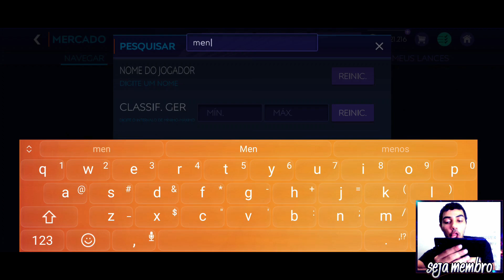6 MUDANÇAS! 🔥 MUDEI METADE DO TIME SEM GASTAR QUASE NADA! DO ZERO EP. 11 - FIFA MOBILE 2021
🔴 CLIQUE EM SEJA MEMBRO, e veja AS VANTAGENS TOP's de tornar-se SOBRINHO DO BOSS! 🔴

Saaalve galera! Vídeo novo no FCRJ, mais um ep da série Do Zero,  e baseado nos ultimos eventos, deu pra fazer bastante coisas aqui no time, ele esta tomando um novo rumo, e vamos entender qual é, junto com uma partidinha de 1x1, pra testar essa nova metade do time kkkk, espero que curtam e tmj!

🎮🎮🎮 PRECISA DE AJUDA NO 1X1 OU NAS CAMPANHAS DO GULLIT ENTRE EM CONTATO (PAGO)! 🎮🎮🎮

Doando qualquer valor entra com seu nome nos créditos, nome na descrição e para o grupo de Sobrinhos do Boss (exceto doações em live's)!

🔥 TOP DOADORES 🔥
🥇 R$ 77,00 - Matheus 10.
🥈 R$ 50,00 - João Paulo.
🥉 R$ 45,00 - Junior DsRtK.
R$ 40,00 - Junior Assis.
R$ 30,00 - Pedro.
R$ 16,00 - Bazinga.
R$ 15,00 - Jalison Viana, Gabriel Ebner.
R$ 14,00 - JotaBe FIFA.
R$ 12,00 - JP PES.
R$ 11,00 - thiago gomes araujo.
R$ 12,00 - walkerzera BR, Rick.
R$ 8,00 - Oliveu Sanntos, Sancho.
R$ 6,00 -  Cah on 120 Fps.
R$ 5,00 - Eduardo Esteves, Obito FF, Ataualpa, Maurício Eler Garcia Cortez, Humberto Toshio, Leandro Rodrigues, Lucas Dos Santos, Ga Briel, Felipe Torres.
R$ 4,00 - Guilherme Souza, Robson Junior, DKZNN FF, Arruda Jose, Matheus Ddias, Alessandro Pires FF, Eddie Rosendo, Paulo Li, Matheus Oliveira, EVILDEAD GAMES.
R$ 3,00 -  Claudinho TV, Igreja de Cristo Jesus, sean car, TEUZIN FF, Naethaen028, italo silva.

Novamente, obrigado a todos os apoiadores do canal, seja em doações, ou se tornando membros, vocês dando crédito ao meu trabalho, me incentiva a produzir cada dia mais, e também a melhorar a qualidade do canal, algo que já vem ocorrendo, tmj!

🏆 VENCEDORES DOS CAMPEONATOS DO CANAL 🏆
João Paulo - Campeão do 1° Torneio de Sobrinhos do Boss de FM21

Sonhe alto! 😇